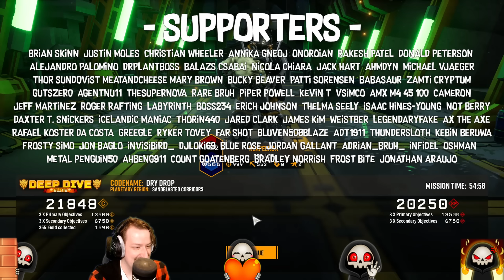The Sludge Slinger Elite Deep Dive | Deep Rock Galactic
Welcome to our deep dive into the world of Deep Rock Galactic, where we unveil the formidable and versatile Sludge Slinger Elite! In this thrilling video, we delve into the depths of the subterranean co-op shooter and explore the incredible capabilities of the Sludge Slinger Elite class.

Join us as we navigate the treacherous caverns and uncover the secrets of Deep Rock Galactic's mining corporation. As the Sludge Slinger Elite, we harness the power of cutting-edge technology and become masters of chaos, manipulating hazardous substances to our advantage. Watch as we unleash a barrage of sludge projectiles and witness the havoc they wreak upon the swarms of hostile creatures lurking in the shadows.

With our expert analysis and gameplay footage, you'll gain valuable insights into the Sludge Slinger Elite's arsenal of weapons, tools, and upgrades. Discover how to effectively utilize its devastating abilities to obliterate enemies and overcome challenging missions with finesse. We'll also share advanced strategies, tips, and tricks to help you maximize your potential as a Sludge Slinger Elite in Deep Rock Galactic.

Prepare to be captivated by stunning visuals, intense cooperative action, and a vibrant community that thrives within the rich and immersive world of Deep Rock Galactic. Whether you're a seasoned veteran or a curious newcomer, this video offers something for everyone, allowing you to uncover the full potential of the Sludge Slinger Elite.

So grab your pickaxe, strap on your helmet, and venture deep into the heart of Deep Rock Galactic alongside us. The Sludge Slinger Elite Deep Dive is an unmissable journey that will leave you eager to join the ranks of this extraordinary class.